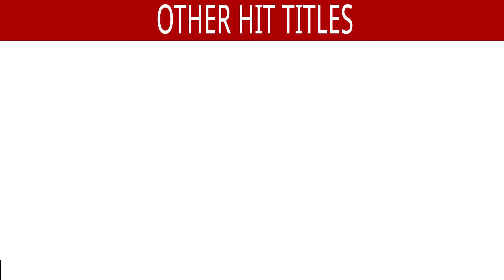O Pinda De Vich - VIDEO SONG | Simran | Surjeet Khan | Songs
Song : O Pinda De Vich
Singer : Surjeet Khan
Lyrics : Babu Singh Maan

Also You Can:
'LIKE' us on Facebook: